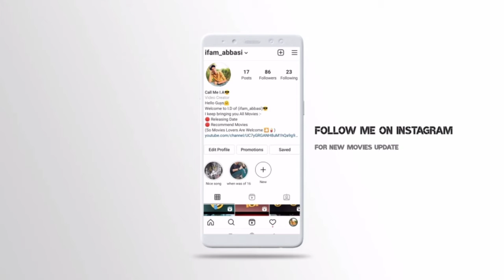My Hero Academia Movie Review in Hindi | Release Date | Movies Dabbler.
About me :-
Hello guys mai hoo Ifam or aap dekh rehai hai  (Movies Dabbler) YouTube
channel.

Hello guys swagat hai aapka movies Dabbler channel per or aaj mai aapko is
video mai bata reha hoo
Japanis animation movie my hero academia kai baray mai to jaiye dekhiye meri poori video or comment kerkay
jaroor batay aapko video kasi lagi.

BELONGS TO BE RESPECTED OWNERS AND NOT ME... I AM
THE NOT THE OWNER OFF ANY PICTURES SHOWED IN THE

is a permitted by copyright statute that might otherwise be infringing,
use.